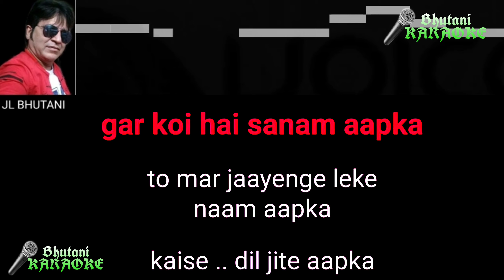kaise Dil jeete aapka: madam X Karaoke with lyrics Only on Bhutani Karaoke